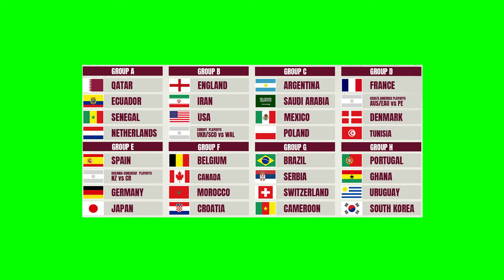Fifa World cup Qatar 2022 Logos - Background - La'Eeb - Free Green Screen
It's totally free to use for private and commercial use.

Tracks & Motion